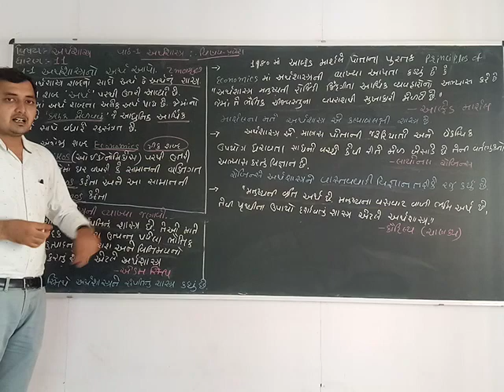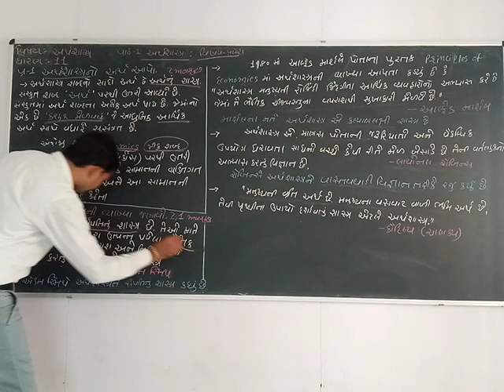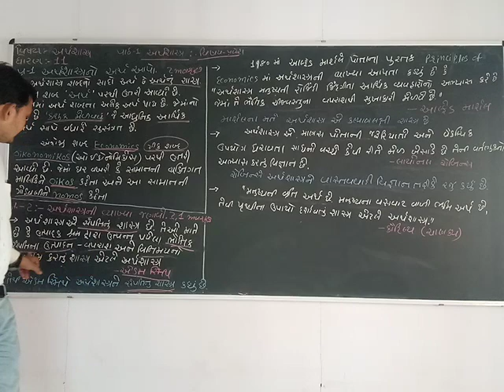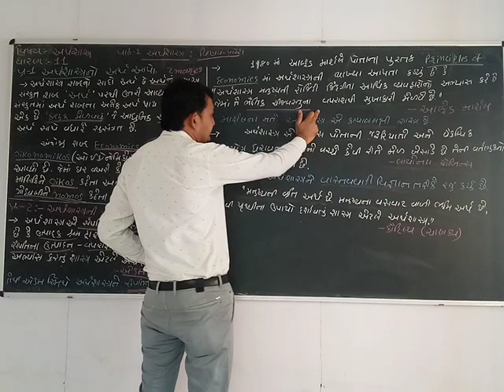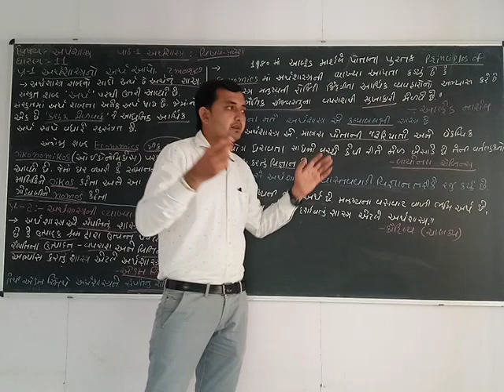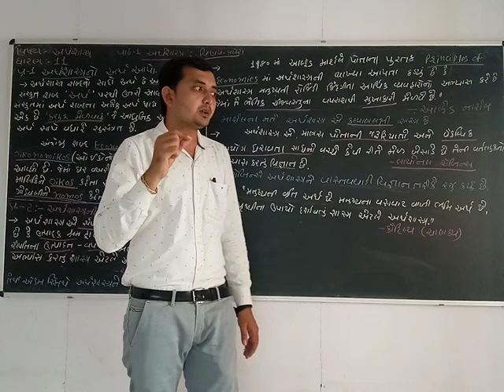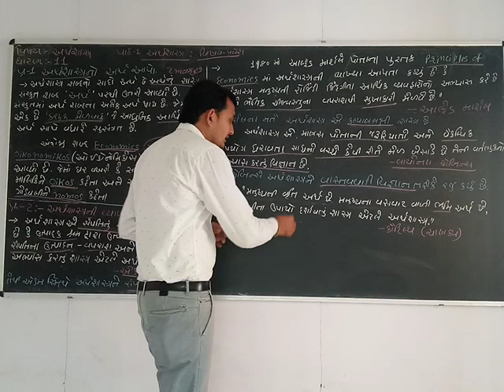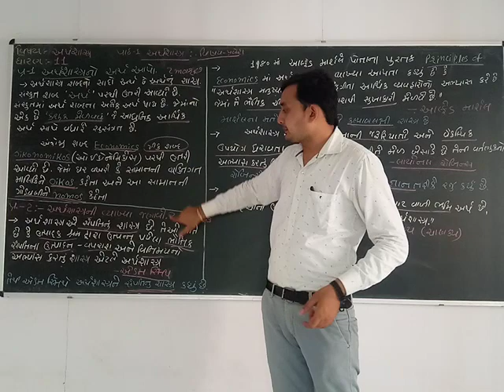std-11 subject-economics ch-1